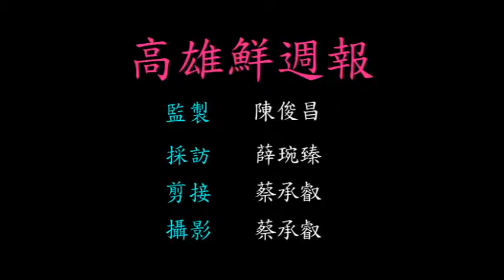鮮週報 第三十八期 鮮做運動 大衛營高爾夫球場